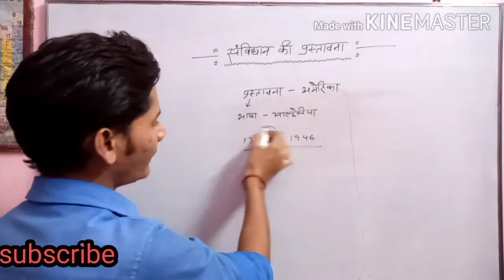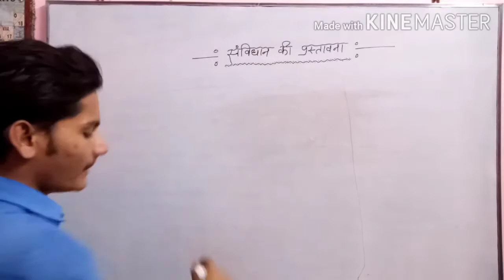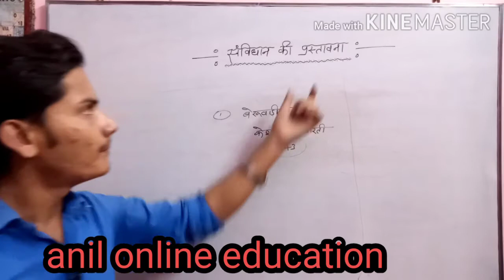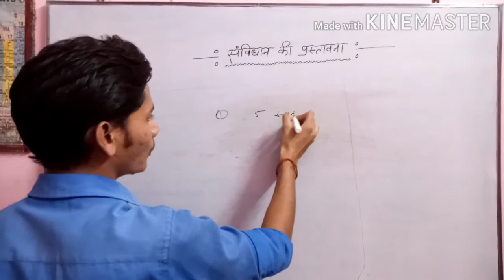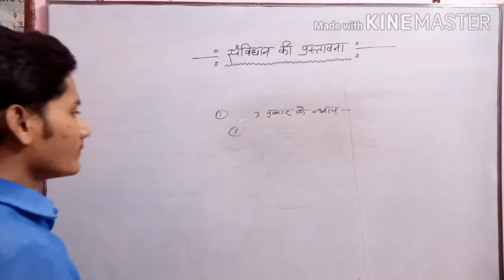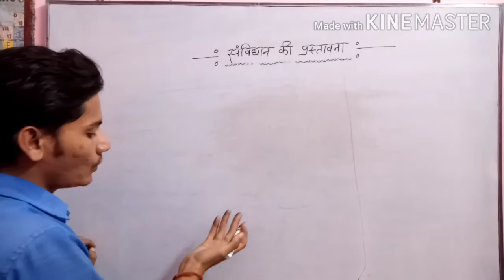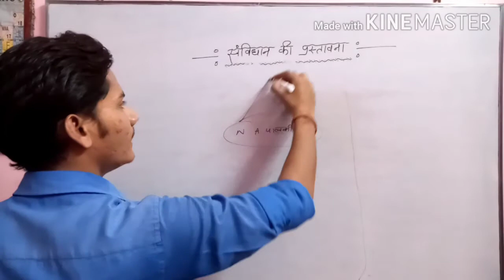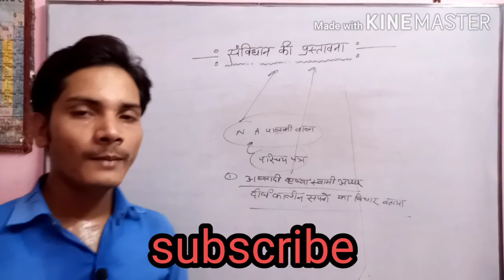संविधान की प्रस्तावना सबसे आसान शब्दों में समझे by अनिल सर